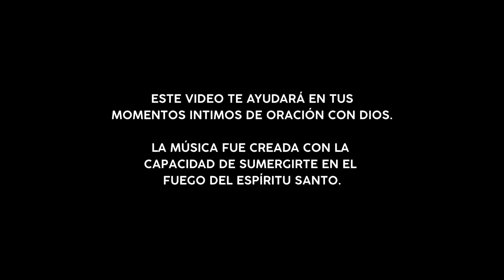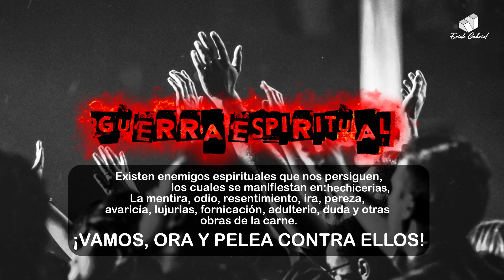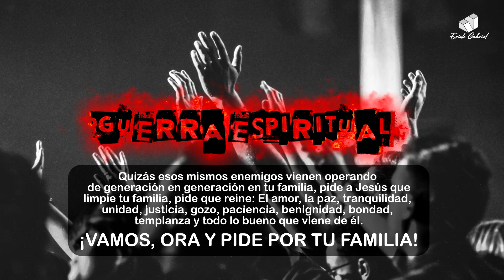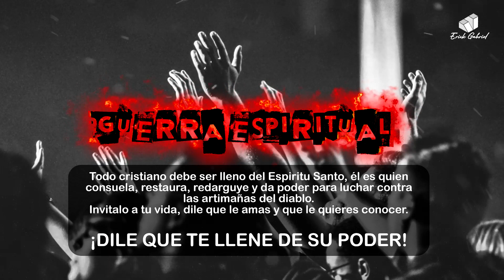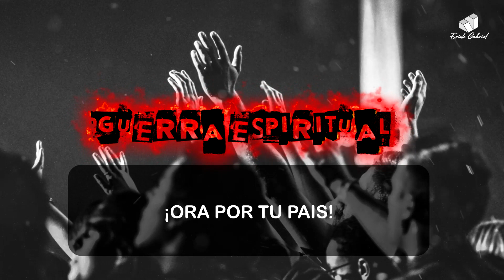Música Instrumental Cristiana Para Guerra Espiritual, ideal para levantar la voz y reprender.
Música Instrumental Para Guerra Espiritual, Música Para Orar y Hacer Guerra Espiritual.